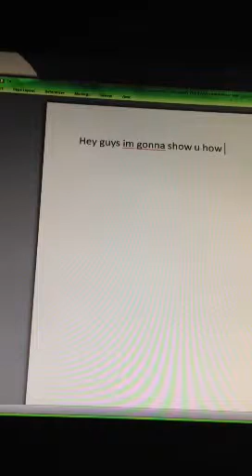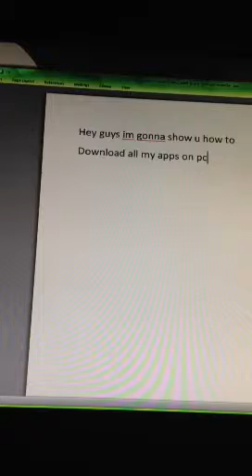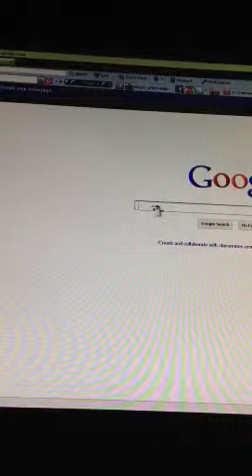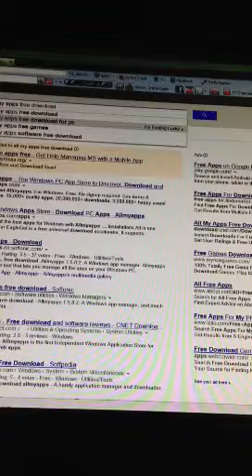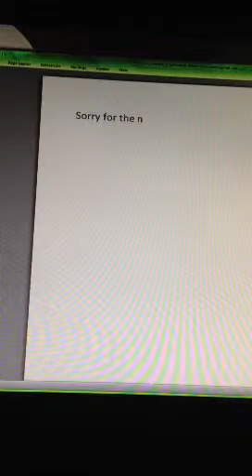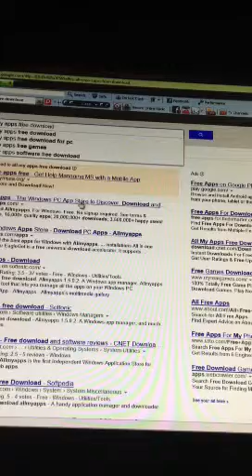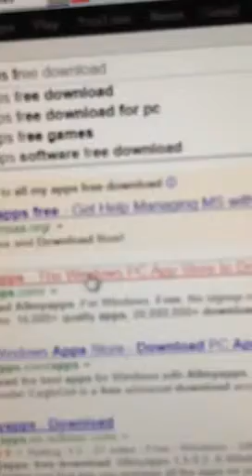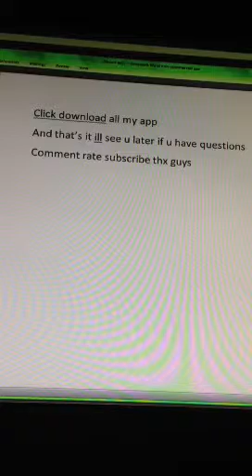How to download all my apps free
Thx guys for watching